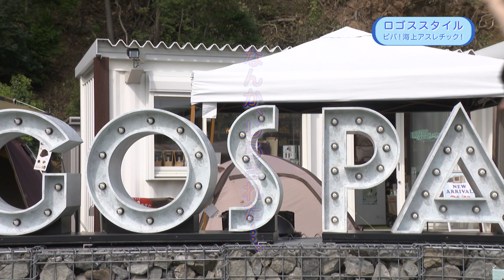【ロゴススタイル】＃15 夏だ！ロゴスだ！スペシャルだ！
テレビ高知「あさコレ！」×ロゴスのコラボ番組❣
オンエアを見逃した方のために、アーカイブ映像を特別公開！

アウトドアは全くの初心者！
番組リポーターのハルが、１年を通して、ロゴスのスタッフさんに手ほどきを受けながらアウトドアの楽しみに目覚めていく様子を、楽しく、おもしろく紹介。ハルのアウトドア女子への成長ぶりを、毎月１回、お楽しみください。

第15話は、マリンアクティビティに挑戦！夏本番らしい体験に大はしゃぎ♪
さらに、今の時期ならではのひんやりスイーツを堪能したり、定番スイーツをロゴスらしくアレンジしたり、夏を楽しみつくすぞ～！